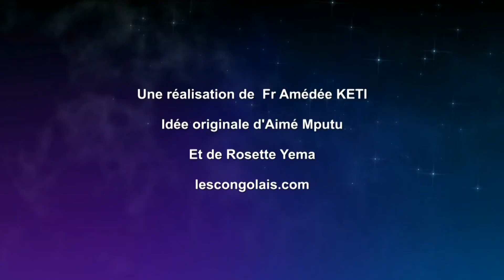BA NDEKO,RAPATRiEMENT du corp du CARDiNAL MOSENGO MPASiNYA En Rép dem du Congo kinshasa,Sur LCTV